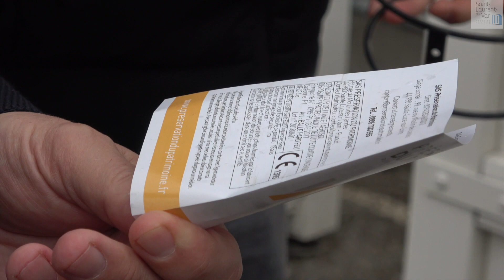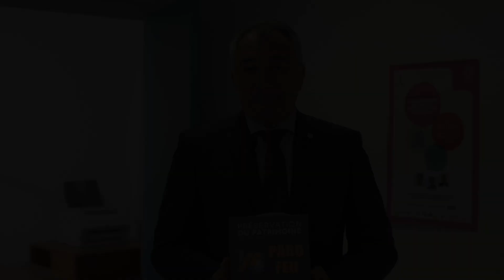Démonstration "Fire Ball", nouvel équipement de la police municipale